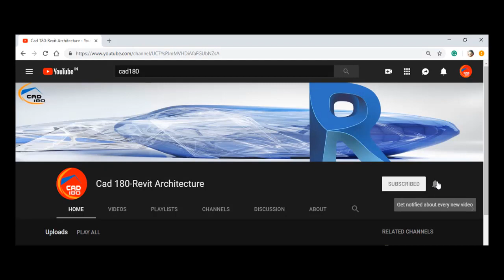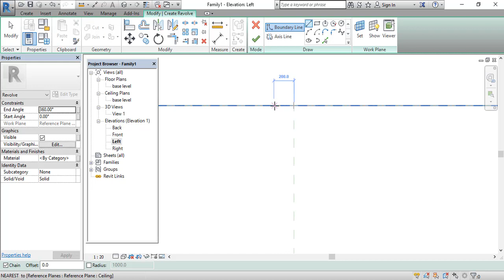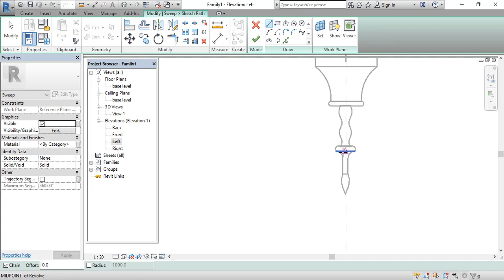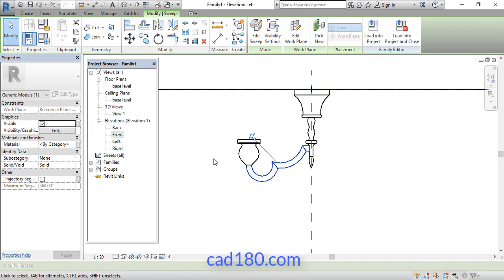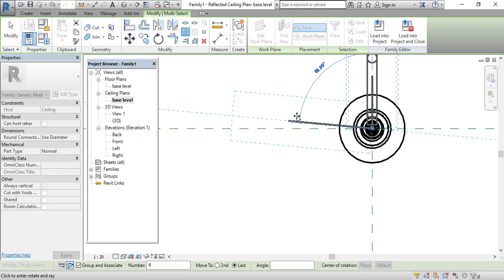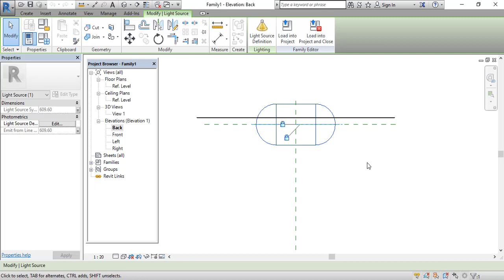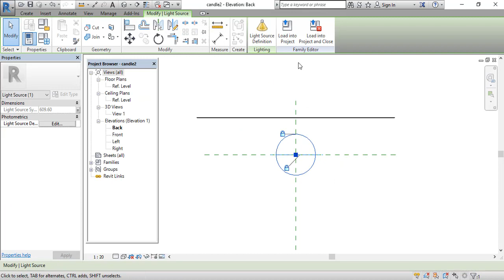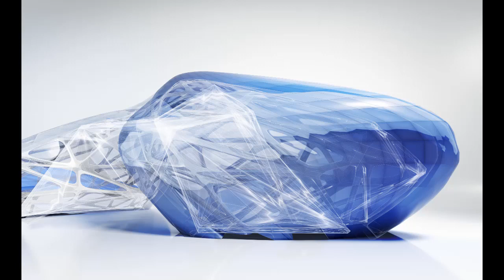Design a Chandelier for your House In Revit Architecture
Hey, Guys here is another video name Design a Chandelier for your House In Revit Architecture, Very easy steps to do, just follow the steps and you also able to draw the chandelier for your house. In revit starting with Light candle fixture. Here steps are very important and whatever I said in this video please follow and if you have any recommendation for this same video then please share with me to link a video in my comment section.
Here I am showing you the simple and easiest way of chandelier design .i hope you will do the same. and go for trial and error, so learn quickly.
Introduce wall paint In Revit Architecture

please watch this till the end.

Search youtube channel Cad180revit architecture
customize door

Revit Extrusion

How to find Revit Family and library file and Installation IISetupII HINDI